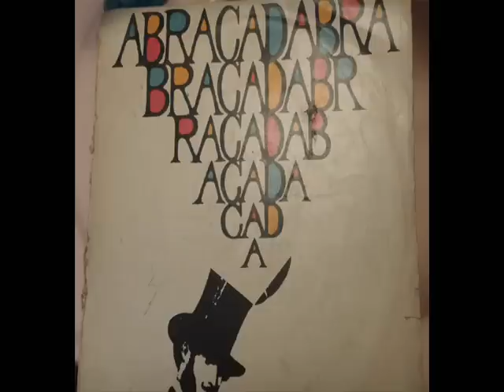Abracadabra - El Camino De Tu Vida - 1976 - TICOABRIL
Gran tema del recuerdo con el cuarteto argentino Abracadabra, grabación de año 1976, éste grupo se trasladó a radicar en Costa Rica, actualmente aún dos de sus integrantes continuan viviendo, actuando y grabando en Costa Rica.